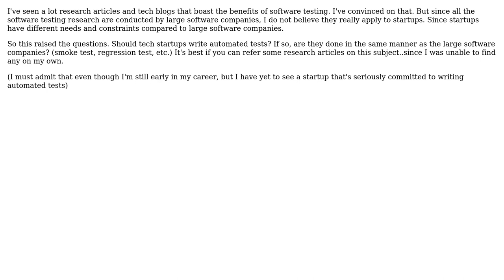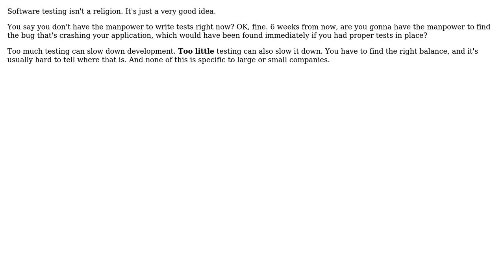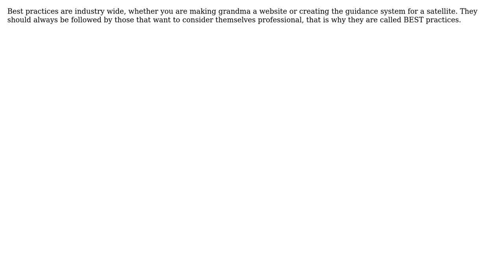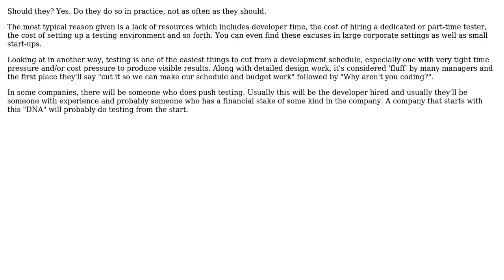Software Engineering: How are software tests done at tech startups? (7 Solutions!!)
Software Engineering: How are software tests done at tech startups?

With thanks & praise to God, and with thanks to the many people who have made this project possible! | Content (except music & images) licensed under CC BY-SA | Music | Images & others | With thanks to user Tom Squires user Ryathal user Oded user ming_codes user Mike Baranczak user Mark Booth user maple_shaft user jfrankcarr user Francisco Valdez and the Stack Exchange Network Trademarks are property of their respective owners. You are responsible for your own actions.